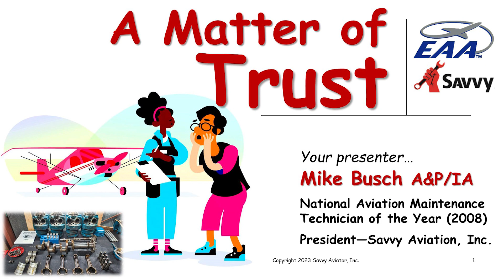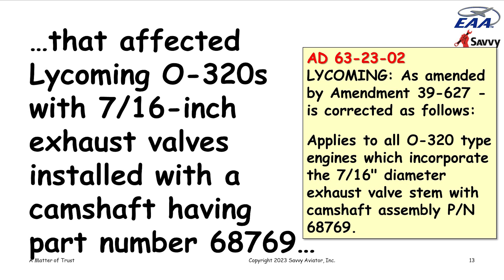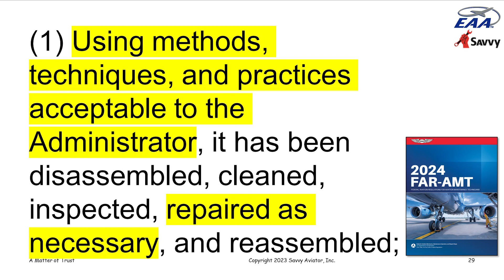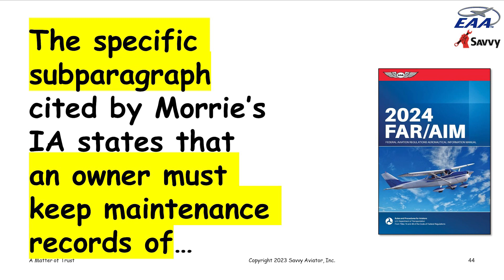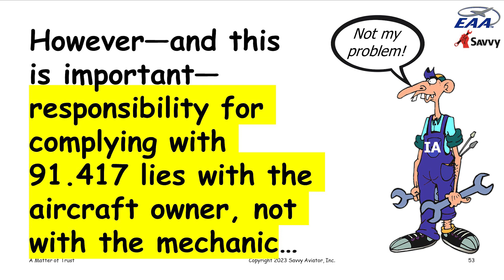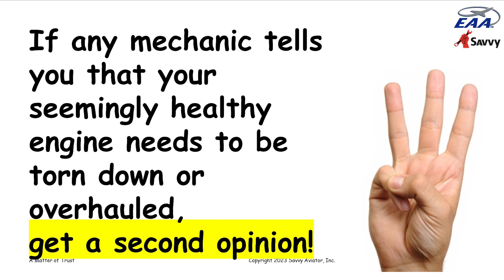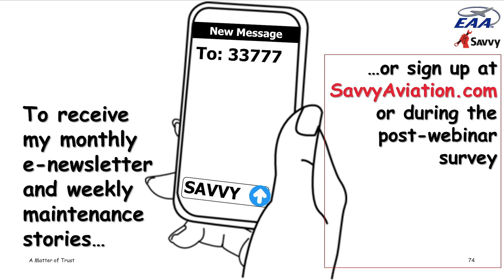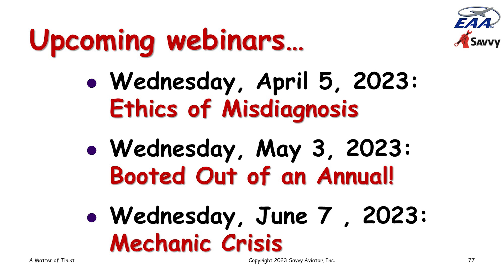A Matter of Trust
How far does your IA have to go to verify that your aircraft is airworthy? Can he rely on logbook entries made by other mechanics, or does he have to verify that all applicable ADs and other airworthiness requirements have been complied with by direct observation? In this webinar, maintenance expert Mike Busch relates the story of a diligent and well-intentioned IA who told a Citabria owner that his engine would need to be torn down to verify AD compliance, and how he worked with the owner and the IA to avert this terrible fate. Owners need to understand what maintenance records they are required by regulation to keep, and why its so important for them to ensure that their mechanics provide them with fully compliant logbook entries. Savvy Aviation offers Professional Maintenance Services to owners of General Aviation aircraft, such as: SavvyMx (Professional Maintenance Management), SavvyQA (Expert Consulting), SavvyPrebuy, SavvyAnalysis (Engine Data Analysis) and Breakdown Assistance. This webinar was hosted by the Experimental Aircraft Association (EAA).